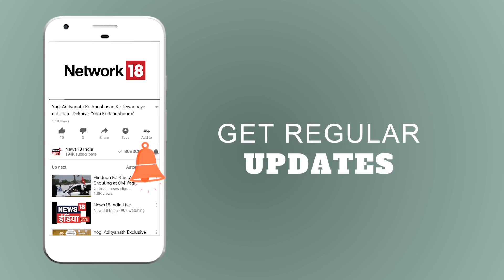Rajasthan: Ghanshyam Tiwari ने दिया BJP से इस्तीफ़ा | News18 India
राजस्थान के वरिष्ठ बीजेपी नेता और जयपुर (सांगानेर) विधायक घनश्याम तिवाड़ी ने पार्टी छोड़ दी है. उन्होंने पार्टी के राष्ट्रीय अध्यक्ष अमित शाह को अपना इस्तीफा भेज दिया है. इसकी जानकारी उन्होंने जयपुर में एक प्रेस कॉन्फ्रेंस के जरिए देते हुए कहा कि भारतीय जनता पार्टी छोड़ने का उन्हें अत्यंत दुख है. भारत वाहिनी पार्टी के गठन के बाद तिवाड़ी पहली बार मीडिया से बातचीत करते हुए बोले कि 'आज के दिन आपातकाल लगा था. यह दिन मेरे लिए महत्वपूर्ण है.' इस मौके पर तिवाड़ी ने शाह को लिखा पत्र भी पढ़ कर सुनाया.